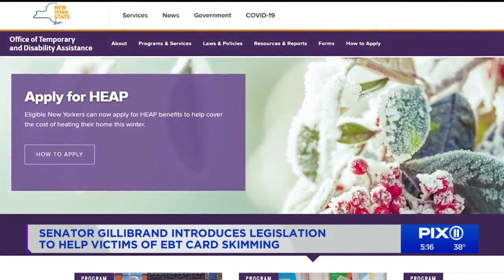New legislation to help reimburse victims of EBT card skimming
U.S. Sen. Kirsten Gillibrand is introducing federal legislation that would allow states to reimburse victims who have been robbed of money from their EBT cards.